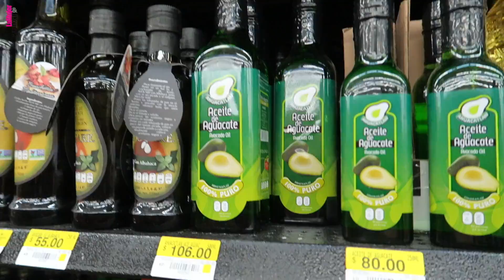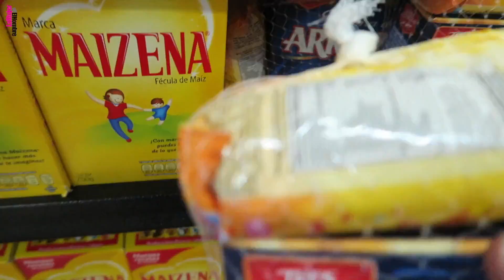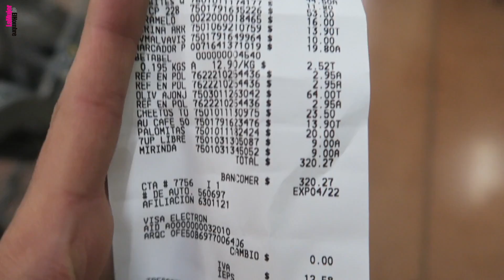VLOG 71: CUANDO 3 MUJERES SE JUNTAN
El día que pasé con mis mejores amigas.